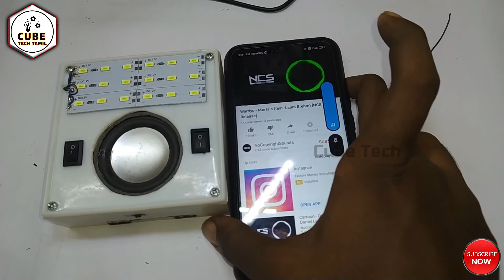3in1 gadget | Bluetooth Speaker+PowerBank+Emergency Light in 1 Gadget in Tamil...